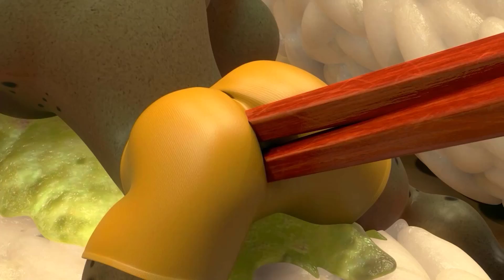LARVA MÓN QUÀ VÔ GIÁ - ẤU TRÙNG TINH NGHỊCH - PHIM HOẠT HÌNH HÀN QUỐC NHỮNG CHÚ SÂU VUI NHỘN